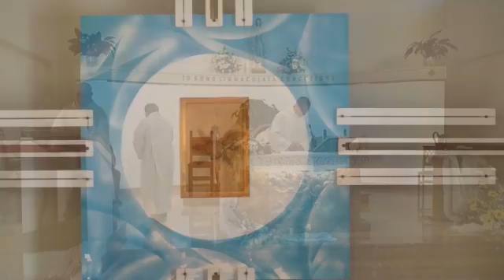Messa Giovedì Santo 9 aprile 2020